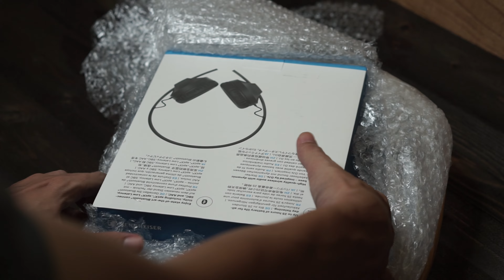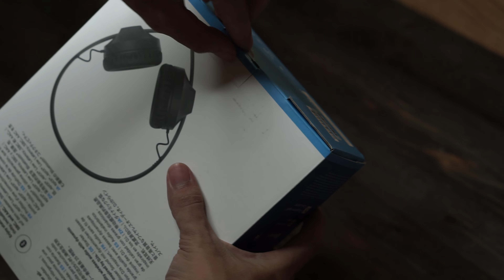Unboxing Wireless Headphone Terbaik Di Bawah 1 Juta Sennheiser HD 250BT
Unboxing Wireless Headphone Headset Terbaik Di Bawah 1 Juta Sennheiser HD 250BT

Gear:
Gopro Hero 7 Black
Sony A6000
EJEAS V4 Plus
Honda Supra X 125 Karburetor
Zeus Helmet